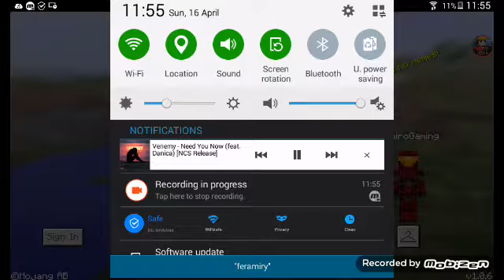Playing with liamasoa Gaming in minecraft pocket edition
Hello guys it's me golden freddy oops it's me fredbear oh c'mon it's me ZacmiroGaming and liamasoa gaming
Sorry guys that the music is destroyed fail :( but it's now fixed